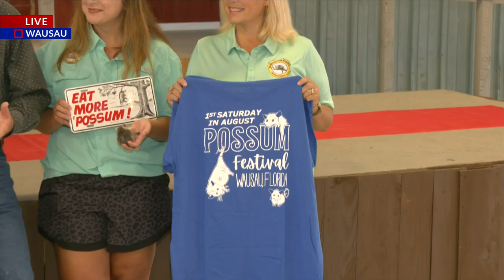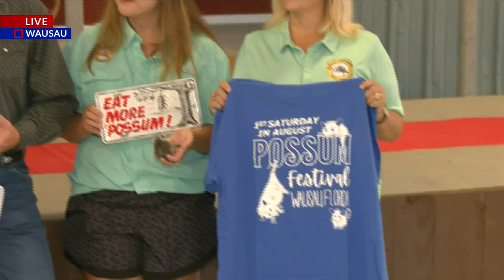Don't play possum, head over to Washington County festival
The Wausau Possum Festival, one of Washington County’s largest and most popular festivals, is almost underway for its 55th year with all the fun beginning on Friday, August 2nd.